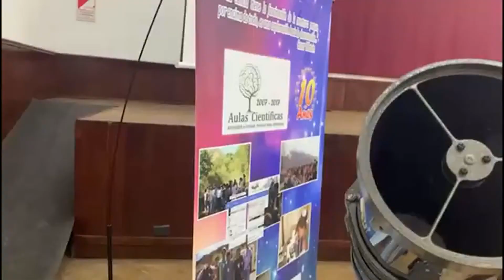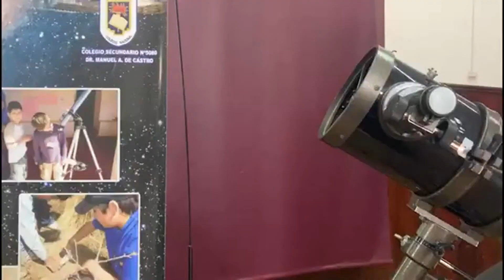Educación destina recursos para potenciar el Observatorio del ex Colegio Nacional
Nota: Ministro de Educación, Cultura, Ciencia y Tecnología, Matías Cánepa.